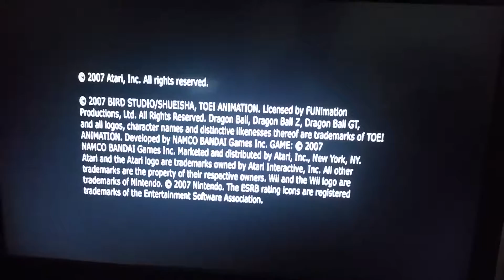Dragon Ball Z Budokai Tenkaichi 3 Intro